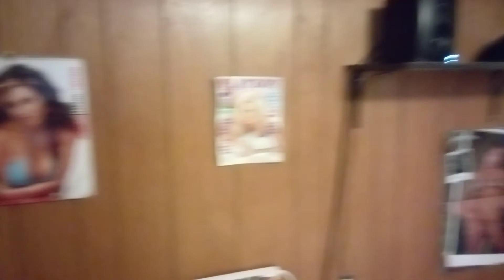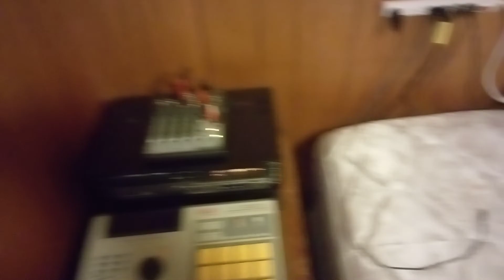castle in the hood